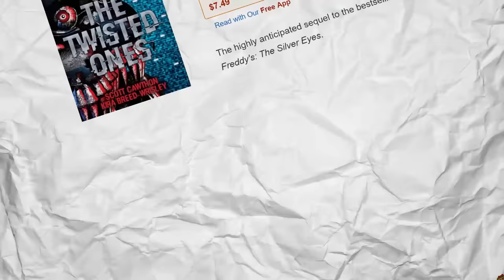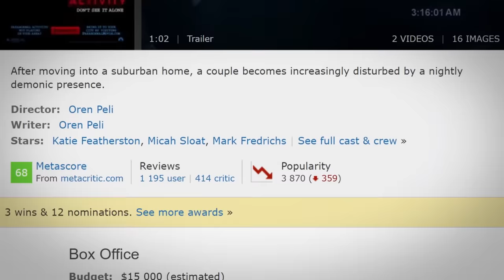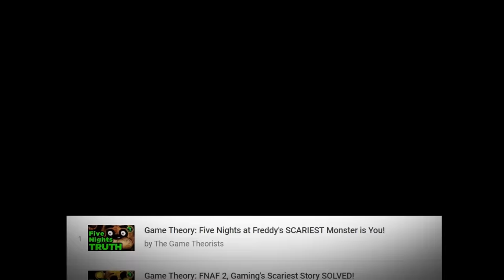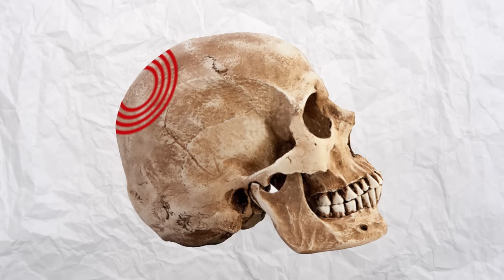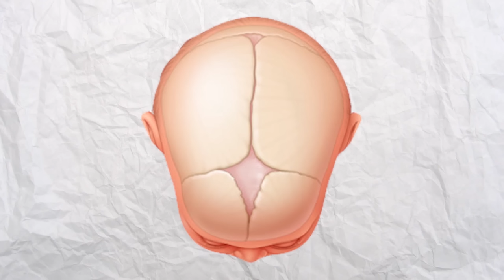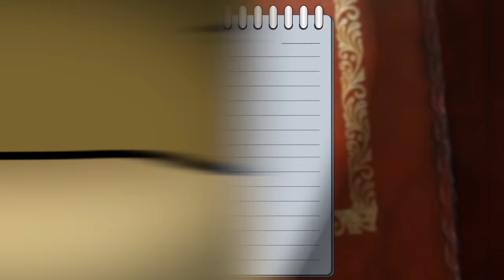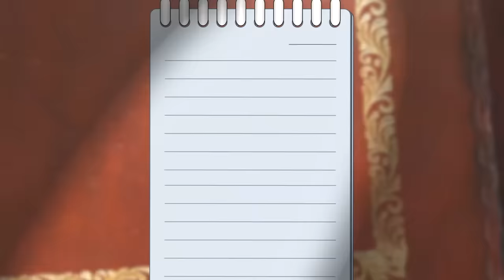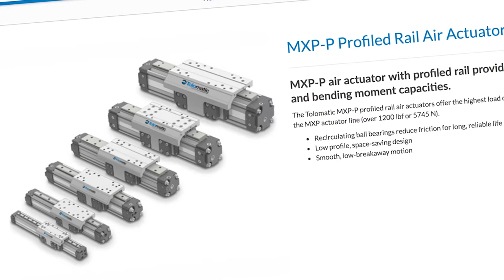Game Theory: FNAF, We were WRONG about the Bite (Five Nights at Freddy's)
All this time, I've been doing lore-based theories on FNAF, trying to piece together clues about the Purple Guy, the missing children, the Crying Child, Psychic Friend Fredbear. But today, I'm tackling the series from a different angle -- an old-school angle. Today, I'm looking at the SCIENCE of Five Nights at Freddy's, to see whether n animatronic would really have the BITING power necessary to break through bone. Could the bite we see in FNAF 4 really happen? Or is there something more sinister going on in the walls of Fredbear's Family Diner?

FNAF's SCARIEST Monster is You!